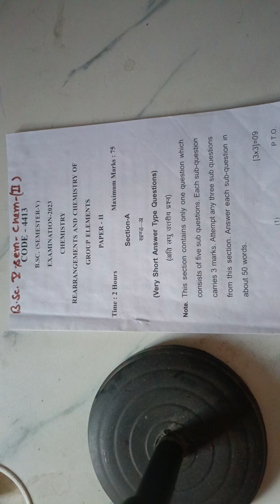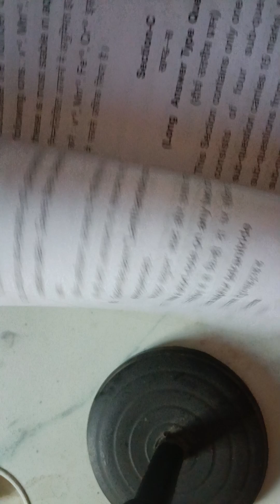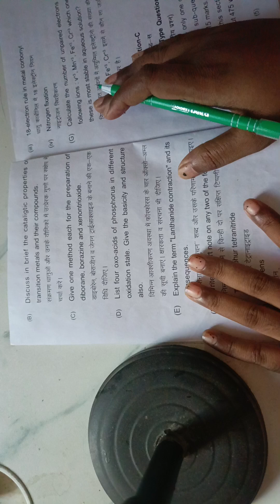bsc 3rd year 5th semester| chemistry question paper rearrangements and chemistry of group elements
bsc 3rd year 5th semester
chemistry question paper part 2 rearrangements and chemistry of group elements
BSC chemistry fifth semester 2023 paper |
organic synthesis
BSC past year question paper
BSC 3rd year fifth semester 2023 exam paper
model paper of chemistry
Inorganic chemistry
organic chemistry
mathematical chemistry
chemistry paper pattern previous year question
Allahabad University exam